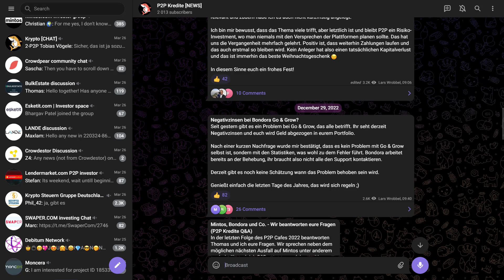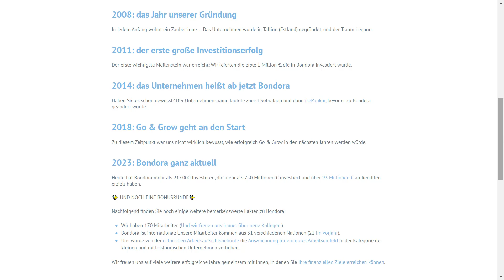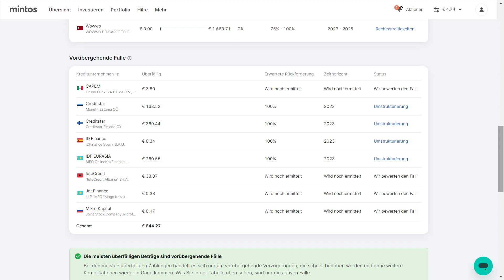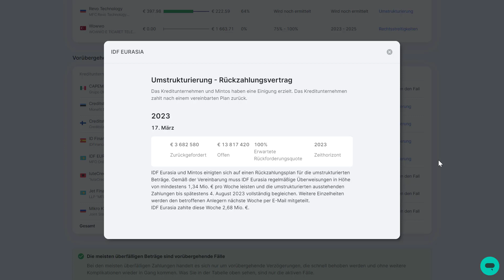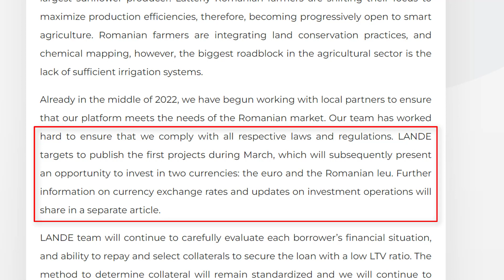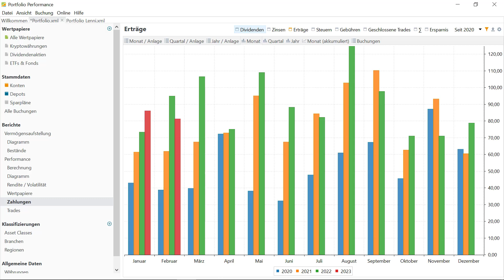Monefit SmartSaver zahlt nun täglich (P2P Kredite News)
Monefit SmartSaver zahlt nun täglich (P2P Kredite News) | von Passives Einkommen mit P2P Krediten, viel Spaß!

💡 Timestamps:
00:00 Intro
00:40 News 1: Monefit SmartSaver nun mit täglicher Auszahlung!
01:38 News 2: Bondora launched Bondora Insights
02:38 News 3: Mintos zieht die Zügel an
03:34 News 4: LANDE startet in Rumänien
04:27 News 5: Statusupdate EstateGuru

💡In diese Plattformen bin ich investiert:
📌Mintos [1% Cashback ab 1.000 EUR Investment]
📌Debitum Network [25 EUR Startguthaben bei 1.000 Investment]